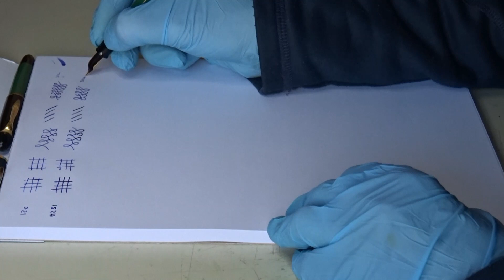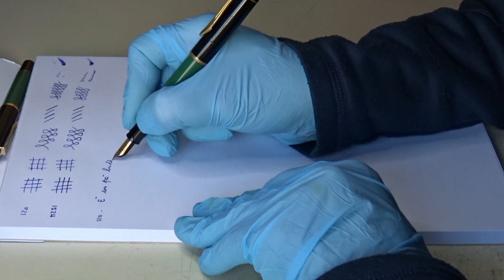Pelikan yesterday & today by Pellicano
Ai frequentatori ed iscritti al canale, consigliamo vivamente di dare un'occhiata al sito internet del negozio di Firenze scegliete una penna adatta alle vostre esigenze o che vi tenta da tanto tempo.

Comunque, il codice è il seguente: "Leopoldo Parada" che potete inserire manualmente sul sito : vedi: ordini/codice promozionale

Da notare che lo sconto non viene praticato sulle spese di spedizione e che lo stesso verrà visualizzato solo nel carrello e non in fase d’ordine.